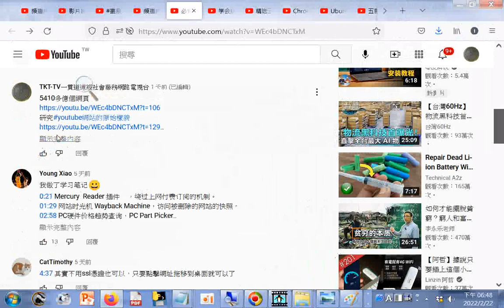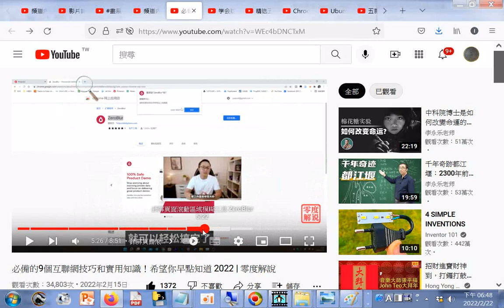分享 實現頁面滾動區域#模糊工具承上要安裝的程式#ZeroBlur瀏覽器插件--必備的9個互聯網技巧和實用知識_希望你早點知道 2022_零度解說 +網址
參考影片: 必備的9個互聯網技巧和實用知識！希望你早點知道 2022 | 零度解說